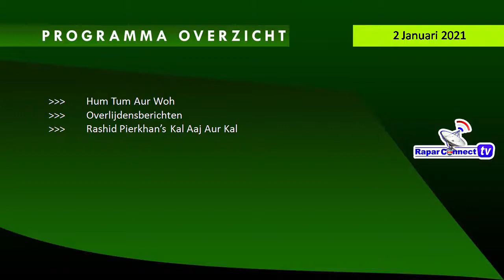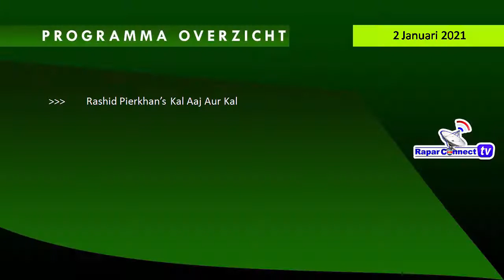Sabier Ishaak ; Rapar Connect Tv 2 Jan 2021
RBN Suriname
License